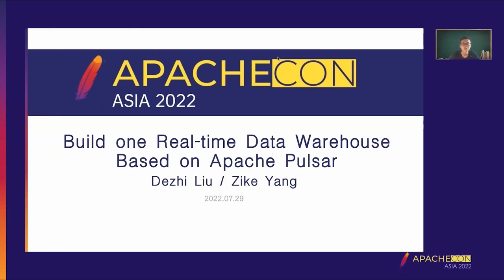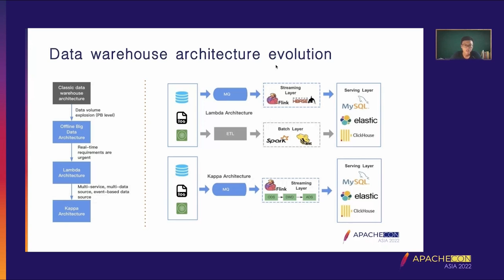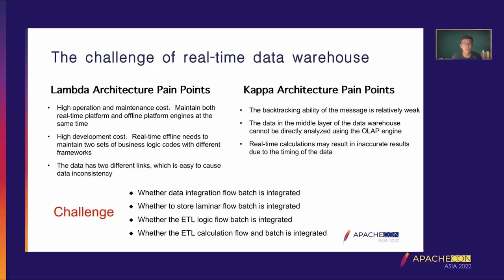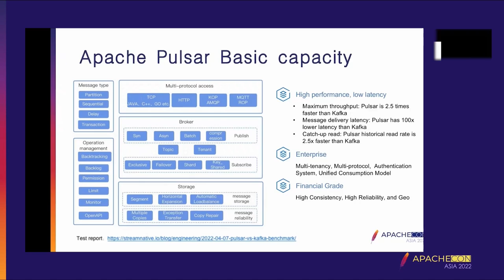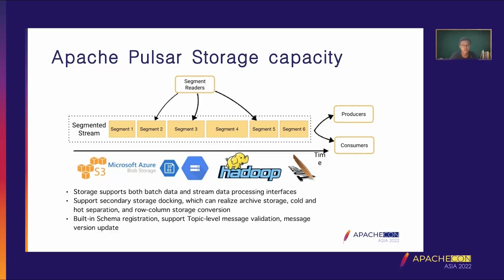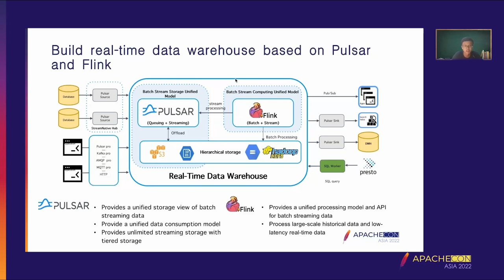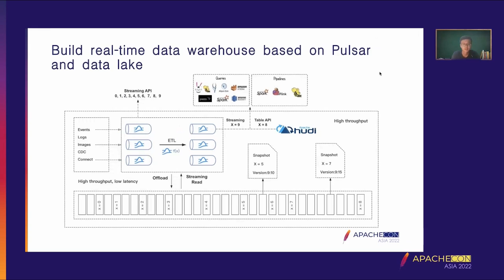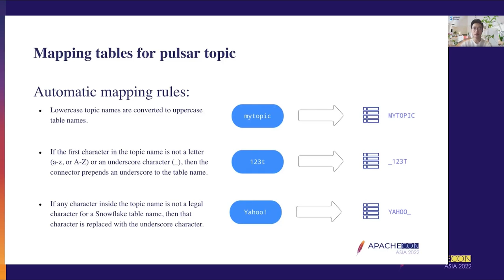Build A Real-Time Data Warehouse Based On Apache Pulsar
Dezhi Liu, StreamNative Solution Expert, former Tencent billing platform technical expert, Apache Pulsar Committer. He once shared the application of Apache Pulsar in the Tencent Midas Scenario.
Zike Yang, StreamNative Software Engineer, Apache Pulsar Committer.

The speech will start by Introducing the unique architecture of Apache Pulsar, featuring the separation of computing and storage and Pulsar’s tiered storage. After that, we will discuss how to build the real-time data warehouse based on Pulsar.